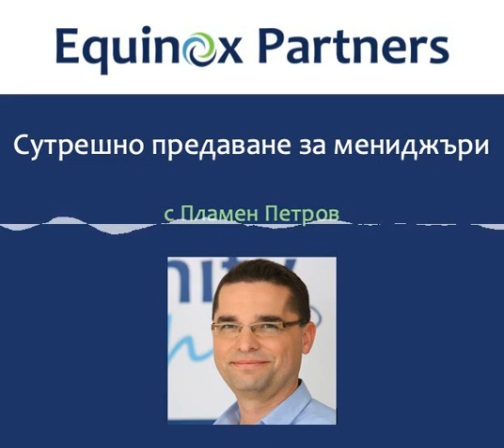Не мога да оправя всичко, и затова няма да оправя нищо | Подкаст епизод 266